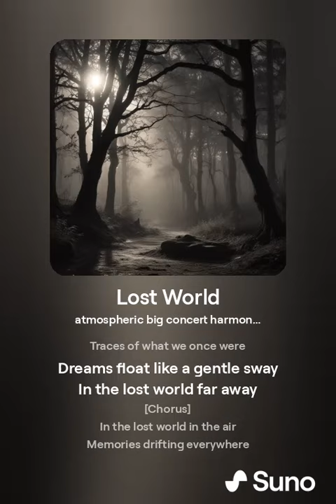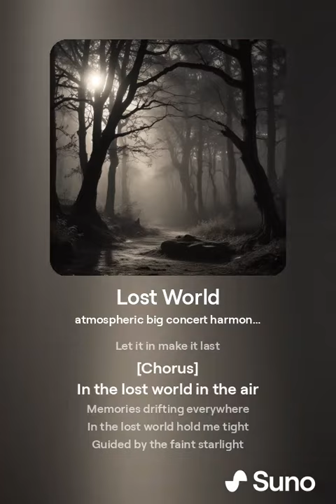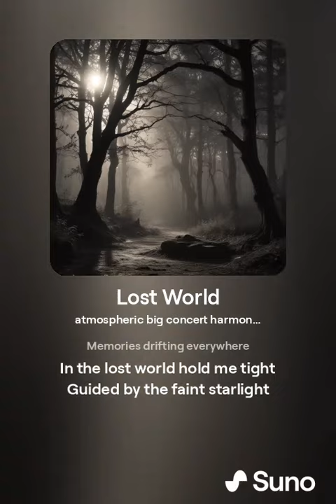Lost World - Various Artis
Genre Music: Atmospheric, Dreamy Big Concert.